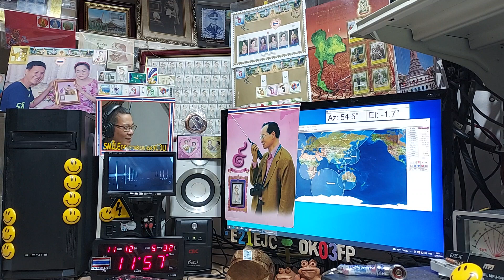Heard VR2HF,BH5HFK,JA6PL fm at my LOS time on ARISS Repeater, 12 NOVEMBER 2021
Elevation 0.7 to -2 degree